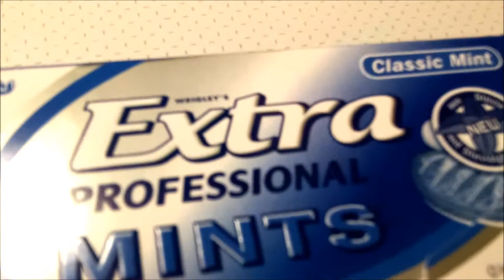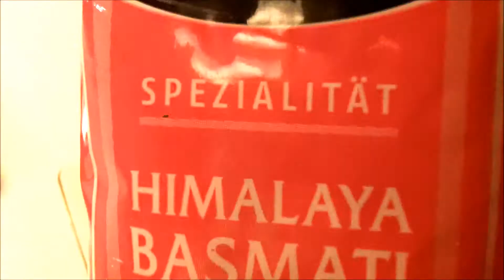Sizes of Luzenge 2.0